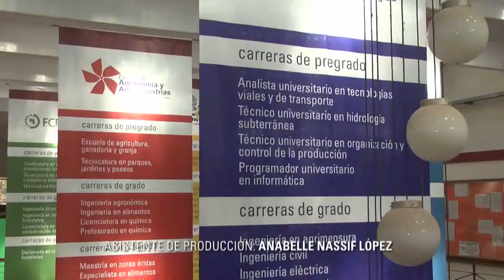INFO UNSE 28/07/2014